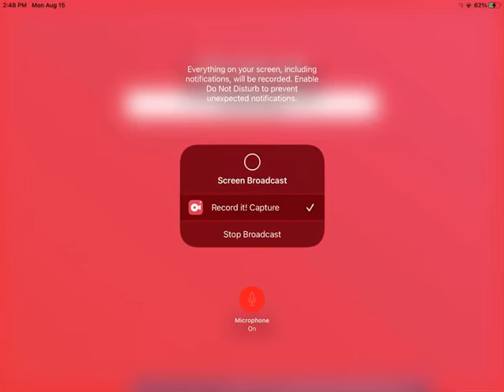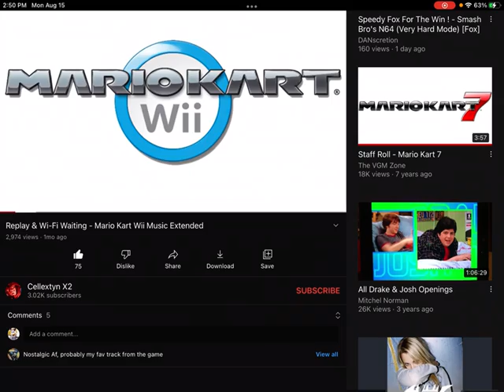Masked Singer Pussycat Dolls 10 Second Tidy Jessica Sutta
Day 1 Remember Pussycat Dolls Are On Strike For 6 Days